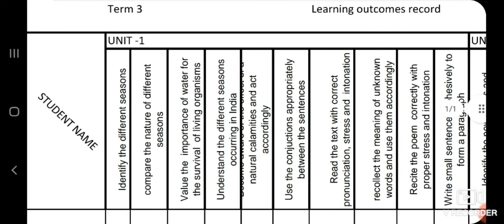6th English Term 3 Learning outcomes 2022